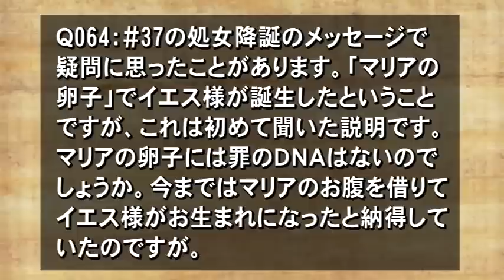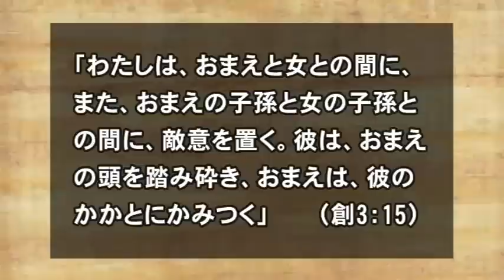Q64 37の処女降誕のメッセージで疑問に思ったことがあります。「マリアの卵子」でイエス様が誕生したという ことですが、マリアの卵子には罪のDNAはないのでしょうか。【3分でわかる聖書】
ご質問者様の”これまでこうだと思っていた感じ”とは、マリアのお腹は代理母のように「場所として借りただけ」のようなイメージでしょうか。たしかに、それなら聖霊の働きでできた子供！というような感じがしますよね。ところが聖書を開くと、メシアは処女から生まれるだけではなく、メシアの母と生まれてくる子の間には血縁関係もあることが分かります。メシア予言の聖書箇所を、いくつか詳しく見て行きます。

■#37 イエスの処女降誕がどうしても信じられません。

▼ご質問の意図から少し外れるかもしれませんが、マタイの福音書とルカの福音書は、メシアの家系図で始まります。家系の中には異邦人や重大な罪を犯した人が登場しますが、そのけして無傷ではない系図から、神の素晴らしい恵みを知る事ができます。ぜひ合わせてご参照ください。